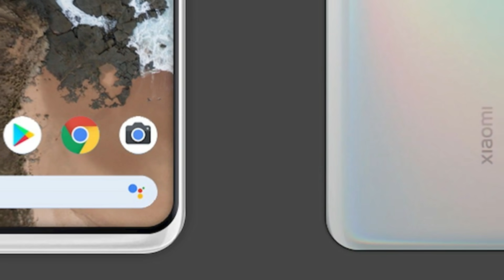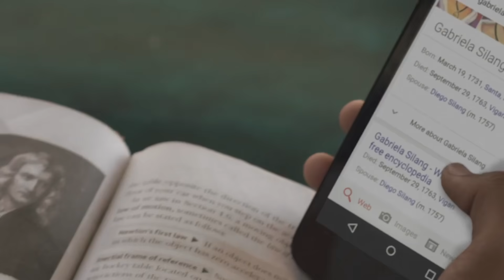Xiaomi MI A4 - Android One ou MIUI 12 ?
Xiaomi Mi A4 está chegar e os primeiros leaks indicam que o smartphone vai ter display de 6.41 polegadas, snapdragon 720G além claro do Android One.

Redmi Note 9S -  6/128GB
Cupão: BGN9S128
Envio sem taxas por: EU Priority Line

- Alguns boas opções aqui, envio de Espanha:
- Realme 5 Pro 4/128GB
- Realme X2 8/128GB
- Realme x2 Pro 12/256